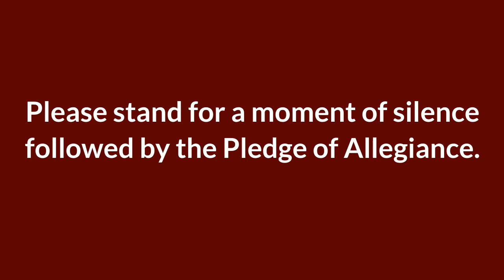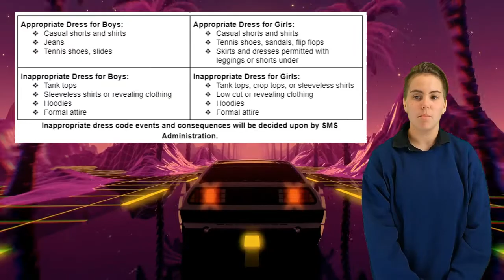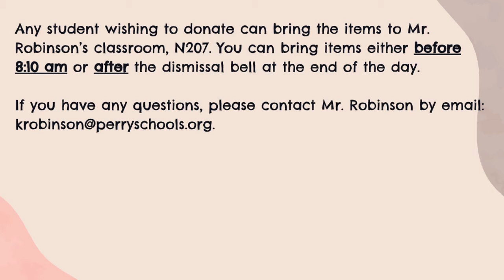Tuesday, May 10, 2022